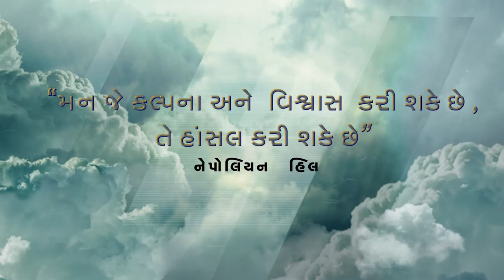Gujarat Maritime Board (GMB) Corporate Video (Gujarati)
Gujarat Maritime Board (GMB) has established itself as maritime leader in port development, privatisation and specialised cargo handling in India. It is also the first maritime board of the country which was created up in 1982 with a vision "To enhance and harness ports and international trade as vehicles for economic development.